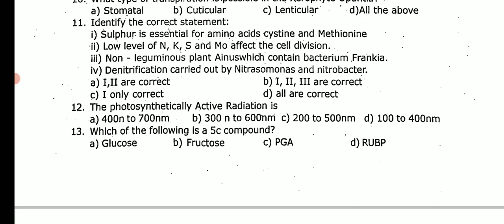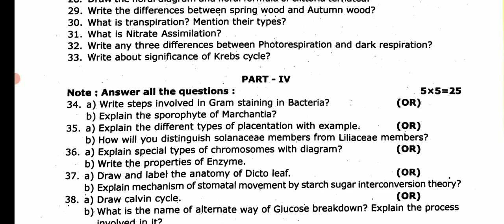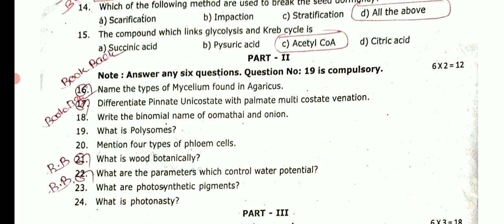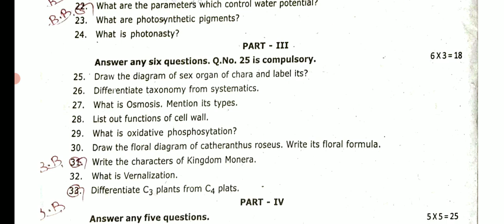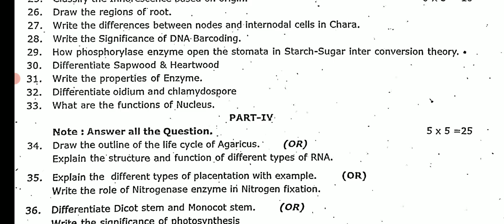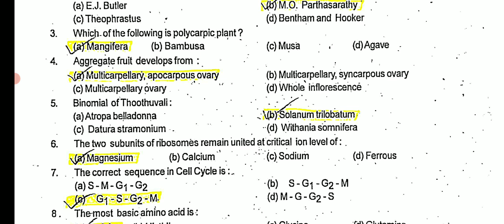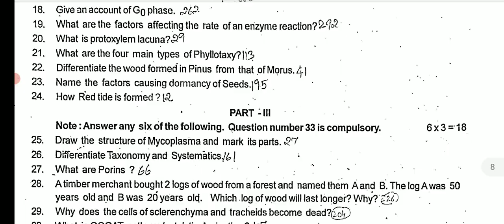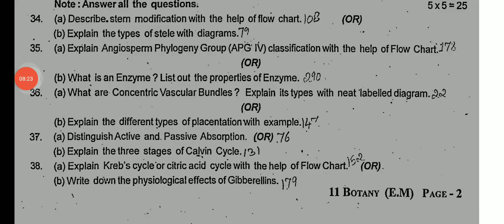11TH STD BOTANY FIRST REVISION TEST-2023 4- DISTRICT OFFICIAL ORIGINAL QUESTION PAPER II 11TH BOTANY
11TH STD BOTANY FIRST REVISION TEST-2023 4- DISTRICT OFFICIAL ORIGINAL QUESTION PAPER II 11TH BOTANY

11TH CHEMISTRY FIRST REVISION TEST-2023 OFFICIALORIGINAL 14- DISTRICTS QUESTION PAPER 11TH CHEMISTRY
12TH STD FIRST REVISION TEST JANUARY-2023 4- DISTRICTS OFFICIAL ORIGINAL QUESTION PAPER & ANSWER KEY
11TH BOTANY FIRST REVISION TEST-2023 OFFICIAL ORIGINAL QUESTIONPAPER 11TH FIRST REVISION PURESCIENCE

11TH BOTANY FIRST REVISION TEST-2023 OFFICIAL ORIGINAL QUESTIONPAPER 11TH FIRST REVISION PURESCIENCE

10TH SCIENCE FIRST REVISION TEST-2023 OFFICIAL ORIGINAL QUESTION PAPER II 10TH STD SCIENCE REVISION💯
12TH STD BOTANY FIRST REVISION TEST -2023 JANUARY OFFICIAL PURE SCIENCE REVISION TEST QUESTION PAPER
12TH BIOLOGY FIRSTREVISIONTEST JANUARY 2023 OFFICIAL ORIGINAL QUESTIONPAPER II 12TH BIOLOGY REVISION

12TH  BIOLOGY FIRST REVISION TEST JANUARY OFFICIAL ORIGINAL QUESTION PAPER II 12TH BIOLOGY REVISION💯
10,11,12TH STD PUBLICEXAM- MARCH APRIL2023 & PRACTICAL EXAM GUIDELINES TN EDUCATION MINISTER MEETING

1-9TH SCHOOL HOLIDAY UPDATE 1-9 வகுப்பு மாணவர்களுக்கு பள்ளி விடுமுறைTN GOVT OFFICIAL BREAKINGNEWS🔴💯

MaanavanAasiriyarSaravananTelegramGruop

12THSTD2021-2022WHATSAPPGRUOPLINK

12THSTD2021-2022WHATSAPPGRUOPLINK